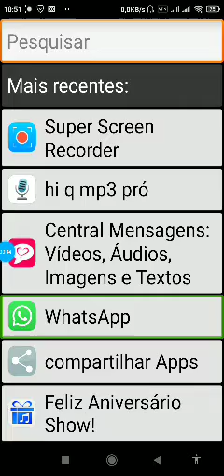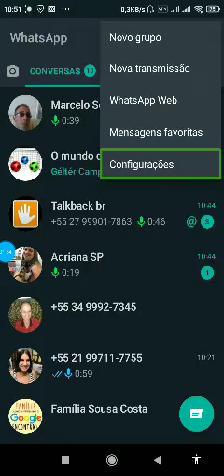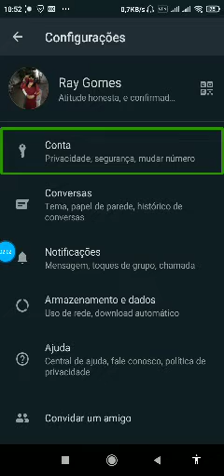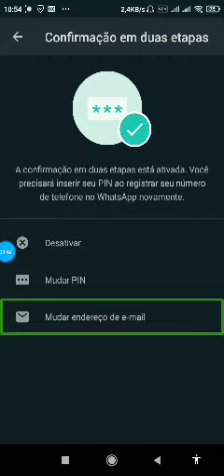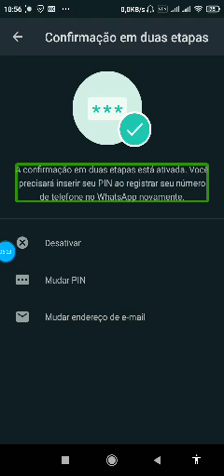tutorial confirmação em duas etapas no WhatsApp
Fala galera que acessa o nosso canal espaço do APK e programa, trago agora mais um tutorial muito bacana pra todos vocês, você gostaria de colocar uma senha no seu WhatsApp para que ninguém possa clonar ?, Então essa dica é fantástica,
Acessibilidade Legal

se vocês são deficientes visuais e querem participar do nosso grupo pelo whatsapp mandem
uma mensagem para o Ray Gomes que é
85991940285 ou para  gesiel Souza que é 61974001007
Que o nosso amigo Ray Gomes que é o administrador e o dono do grupo e o gesiel Souza
irãopassar pra vocês de como são as regras do nosso grupo
se vocês ainda não são inscritos no canal si inscrevam e deixem os seus joinhas e compartilhem com
seus amigos e familiares pois vão  ajudar muito no nosso canal e não esqeçam de ativar o
sininho de notificação, pois toda bez que tiver vídeo novo aqui no canal vocês  serão notificados,e se
vocês tiverem gostando dos nossos tutoriais  ou se tiver alguma sugestão pra nós, deixem aí nos comentários, um abraço e até um próximo tutorial., O que falar?